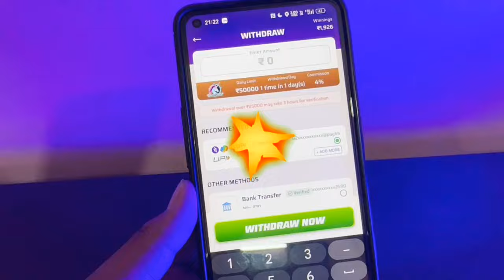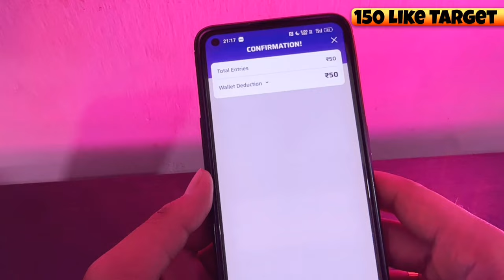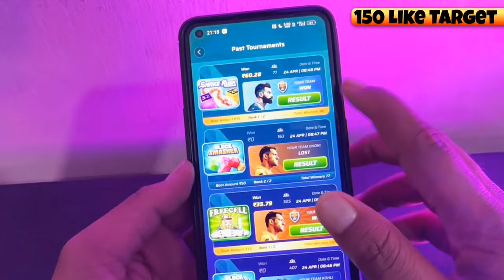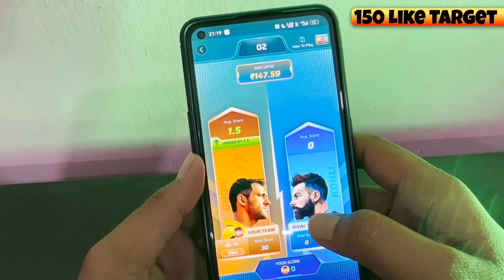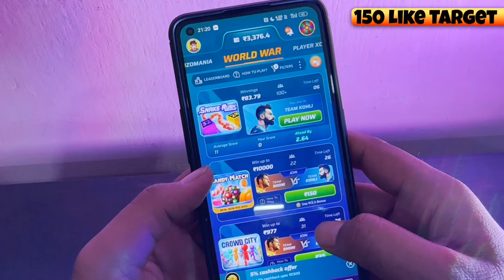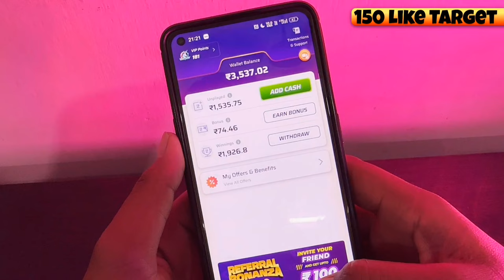🤑 ₹1440 रोज कमाओ Live ! New Update World War Winning Trick ! World War Trick ! Winzo Tricks To Win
🎁(FIRST  COMMENT - ₹200 )
🎁(FIRST 9 COMMENT - ₹100)
🎁(FIRST 60 COMMENT - ₹15,₹10)

✅ IMPORTANT : आज विनर एनाउंस होगा TELEGRAM में join करके wait करिए 🙏।।।।

🏆Notice - This Video Is Only For Giving Correct Knowledge.